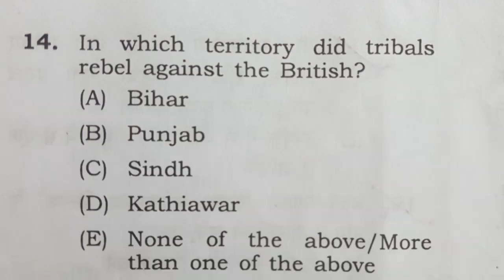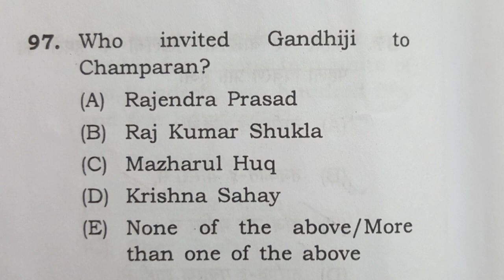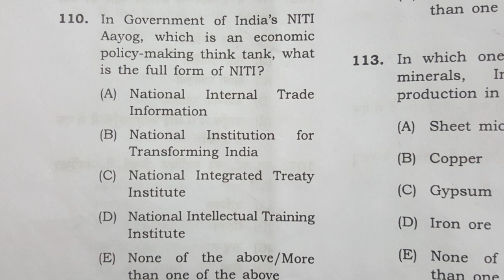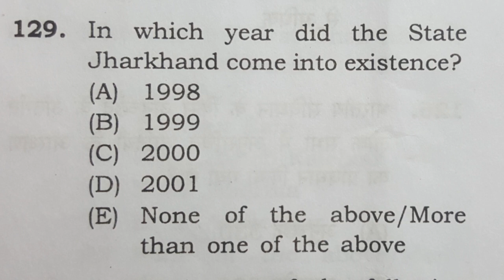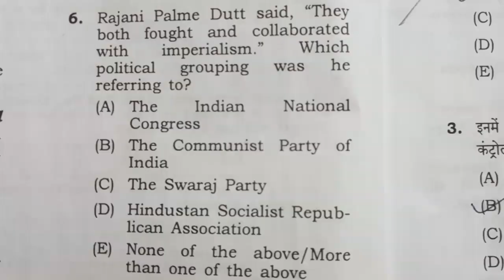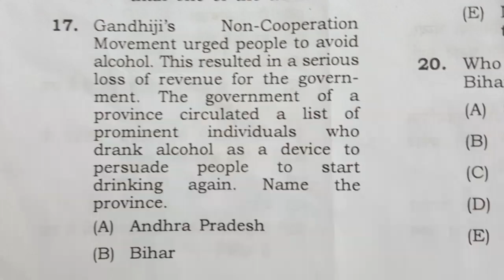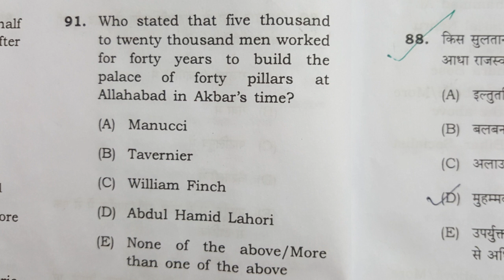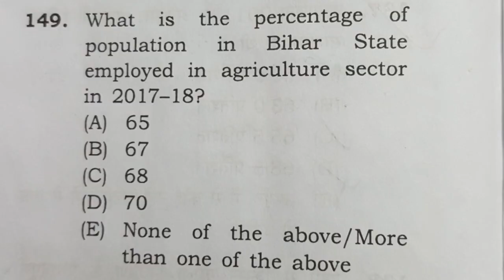BPSC || 65th bpsc || BPSC के सबसे कठिन और सबसे आसान प्रश्न का Analysis || ( 1 )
Dear students ! Bpsc PT men 150 questions hote hain . Inmen 100 plus ke score safe hote hain. Kuchh bahut tough aur kuchh bahut easy questions aate hain . Easy questions galat nahin karna hai aur tough questions ko solve karna hai. Poore questions ki analysis aaiye dekhte hain.